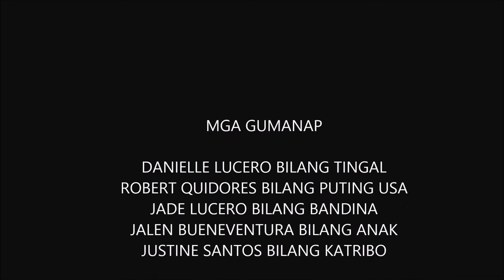Pangkat 4 - Ang Puting Usa